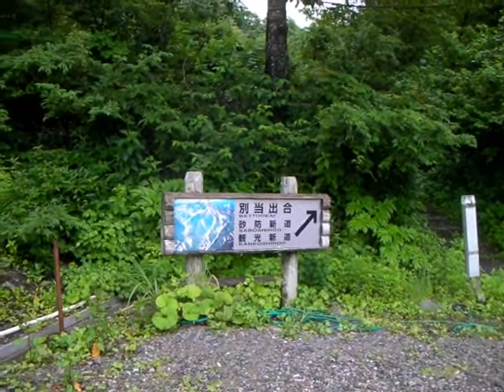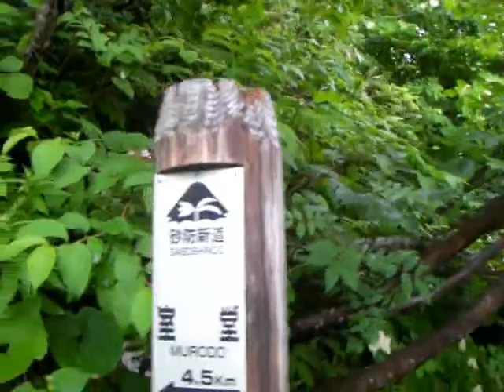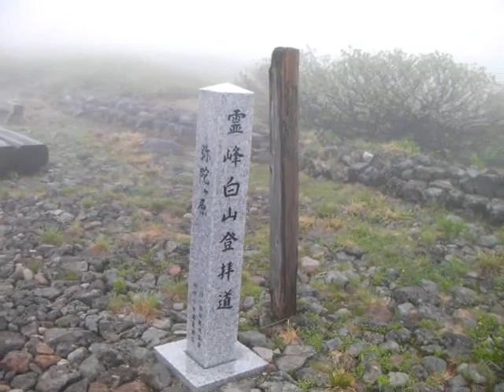アシーズブリッジ登山イベント 白山（石川県・岐阜県） 1日目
2009年７月6日の登山の様子、ガスっているが花がきれいです。